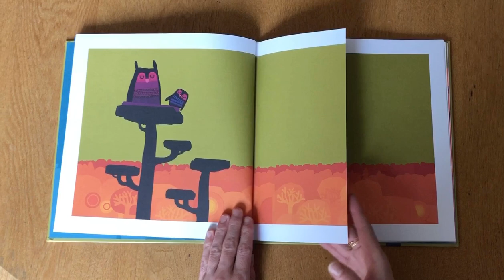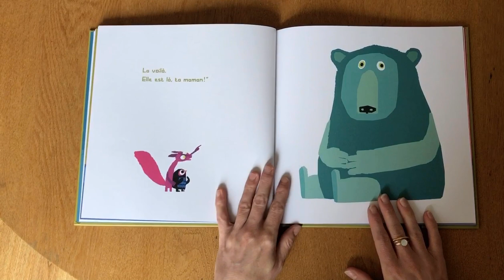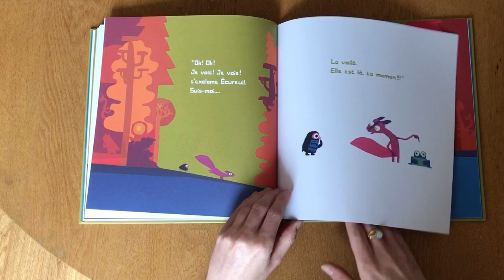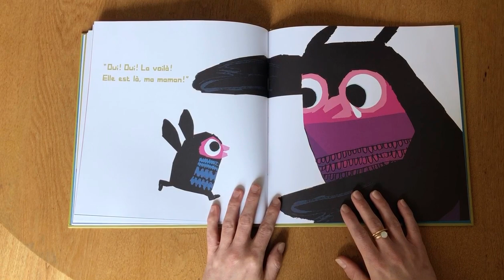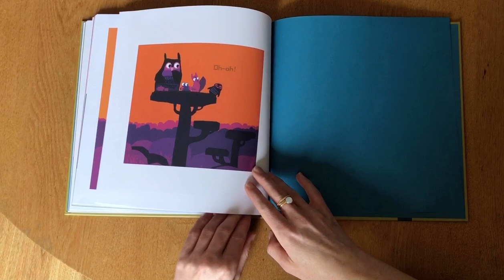Lecture "Un peu perdu" de Chris Haughton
Lecture du dimanche de: "un peu perdu" de Chris Haughton.